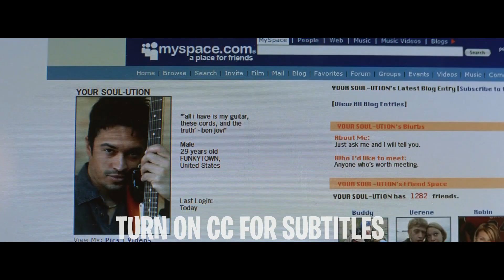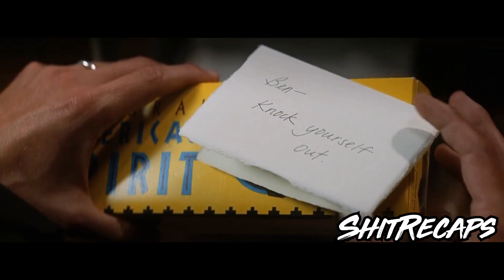These Women Only Date Guys Who Treat Them Bad | Movie Recap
Needy Gigi Haim is a young woman seeking her Prince Charming somewhere among her unsuccessful dates. After dating estate agent Conor Barry, Gigi anxiously expects to receive a phone call from him, but he never calls. Gigi decides to go to the bar he frequents to see him, but she meets his friend Alex who works there. They become friends and Alex helps Gigi to interpret the subtle signs given out by her dates.

movie recap,recap movie,horror movie recap,hot movie recap, movie recaps,movie recapped,story recapped